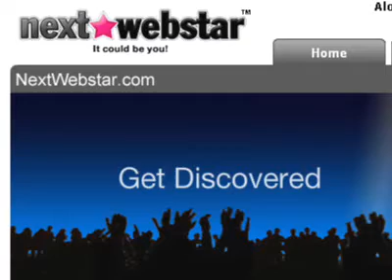Next Web Star - Internet Celebrities - Talent Contests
to enter talent contests and vote for your favorite contestants.  The Best Band, Best Actor, and Best Dancer contests are underway.  Become an online celebrity, get discoverd, and develop your fan base.